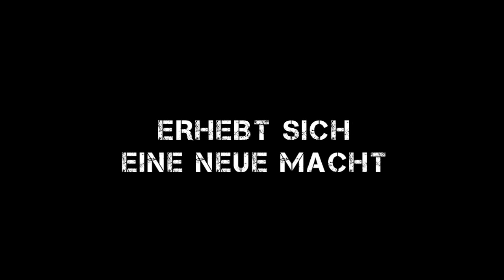Die Herrschaft der Bärte - TRAILER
Hier kommt der Trailer zum Trashblockbuster "Die Herrschaft der Bärte" von BFI productions.
Premiere ist am 14.12.12